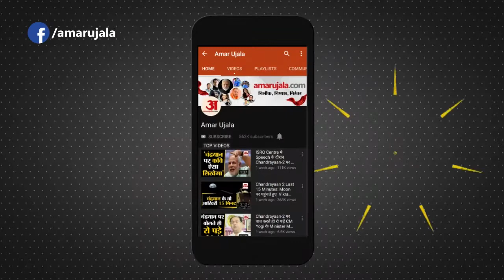India China Dispute 2020: India-China के बीच बढ़ा विवाद, 45 साल बाद ये नौबत क्यों आई?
India-China के बीच रिश्ते इस वक्त नाजुक दौर में हैं। दोनों देशों के बीच 1962 में एक बार War हो चुकी है। इसके बाद 1965 और 1975 में भी दोनों देशों के बीच हिंसक झड़पें हुई हैं। इन तारीखों के बाद साल 2020 में कुछ ऐसा हुआ जिसके बाद दोनों ही देशों के बीच dispute अपने चरम पर पहुंच गया। 2020 ना सिर्फ Corona लेकर आया बल्कि India और China के बीच भी ये साल तनाव लेकर आया।